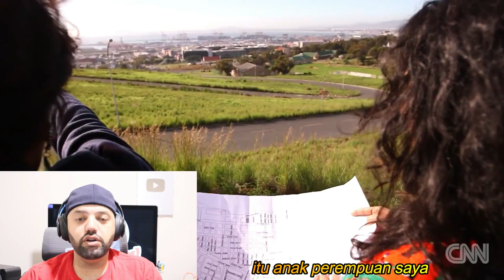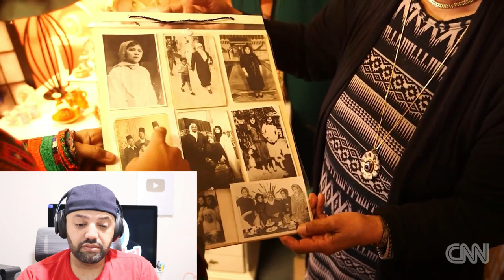Orang Melayu di Cape Town, Afrika Selatan | Meet the Cape Malays of Cape Town | MR Halal Reaction